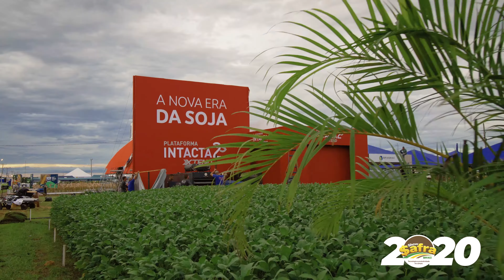Estamos prontos para o início do Show Safra 2020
Estamos prontos para o Show Safra 2020. Abertura nesta segunda (16) às 17h. e cobertura especial no Instagram Show Safra.